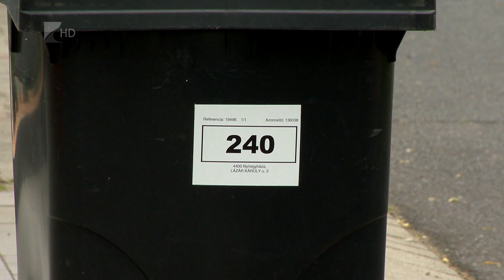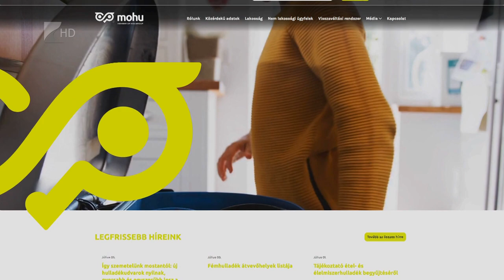Új cég a hulladékgazdálkodásban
Július elsejétől egy új szereplő, a MOL leányvállalata, a MOL MOHU lépett be a hulladékgazdálkodás rendszerébe. A változás elsősorban a vállalkozásoknak jelent plusz feladatot, a magánszemélyeknek nem.